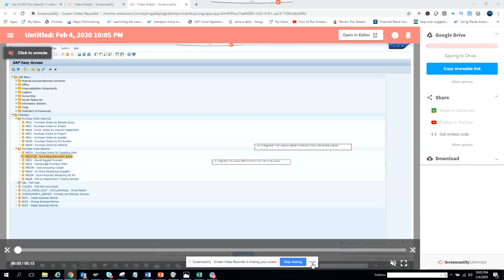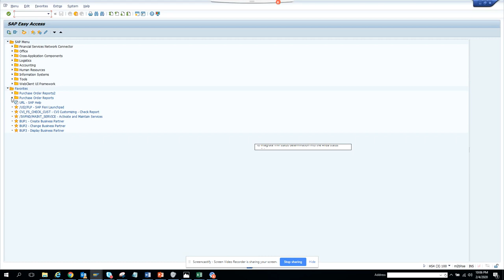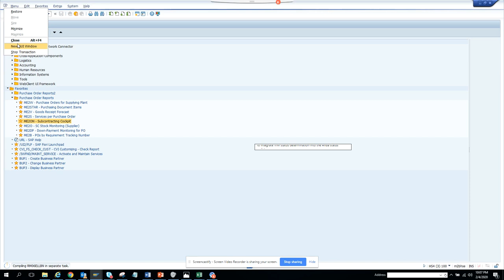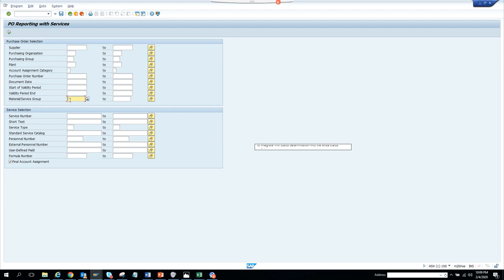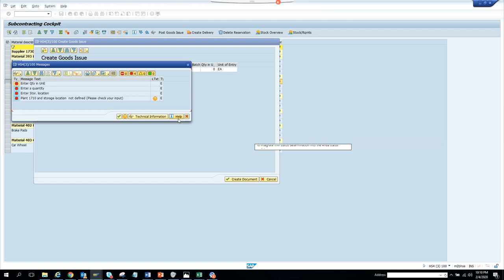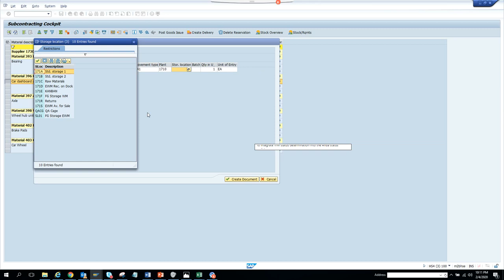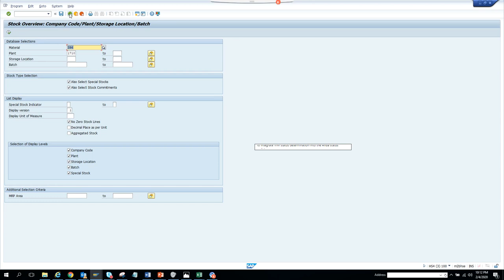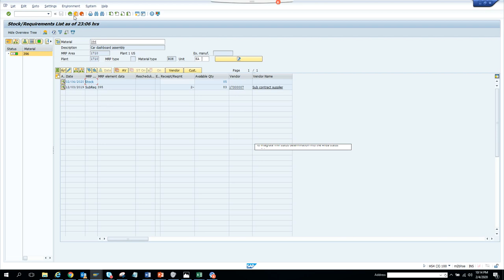SAP Purchasing Me2ON Subcontracting Cockpit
Purchasing Me2ON Subcontracting Cockpit